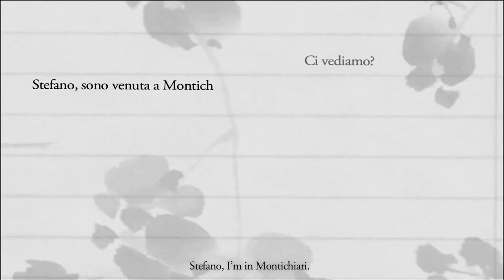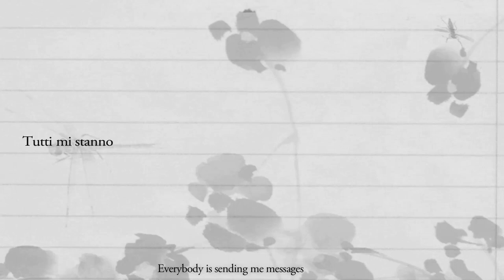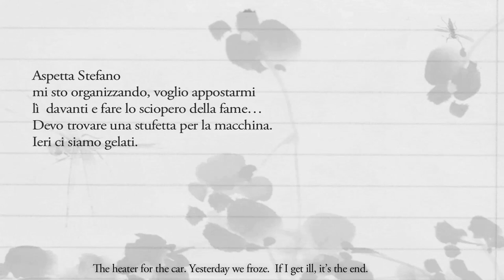IL CANTO DELLE CICALE di Marcella Piccinini (trailer)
Seven years of ups and downs, summits and abysses and endless memories.
You are in a coma and the doctor tells me that you have become a blade of grass, I apply tons of cream to your body and I speak to you. Then together we learn from scratch how to walk, how to eat, how to reconstruct who you are, together we sing De Andrè at the top of our voices, we set off for any destination, we look at the sea in ecstasy in Sanremo where you were born and which seems the most beautiful place there is, we love each other more than before.
Then, at  certain point, everything changes, you scream all day long, I am exasperated, I try to understand what is wrong and I can’t.
I try to calm you down, I invent anything, sadly I realize that my hugs, smiles and caresses no longer have any use… I no longer have any use.